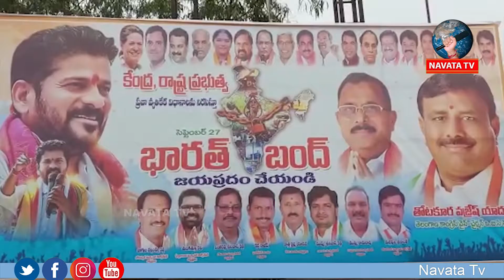Bharat Bandh # Opposition Parties Protest At Uppa Revanth Reddy Slams CM Kcr # కేసీఆర్ మోదీతో విందు